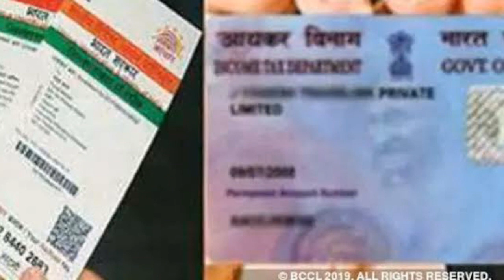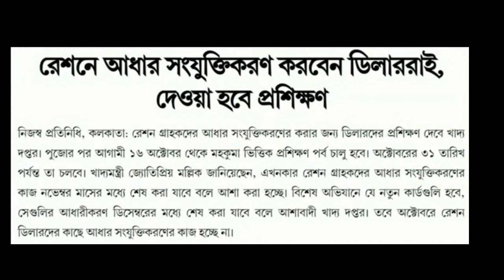দ্বিতীয় পর্যায়ে ক্যাম্প কবে থেকে শুরু হবে জানতে ভিডিও টি অবশ্যই দেখুন!!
রেশন কার্ড সঙ্গে আধার লিঙ্কের জন্য দ্বিতীয় পর্যায়ে ক্যাম্প কবে থেকে শুরু হবে, আজকের ভিডিও তে আমি আলোচনা করেছি যে কবে থেকে শুরু হবে আর কত দিন চলবে তো ভিডিও টি অবশ্যই দেখুন ভালো লাগলে অবশ্যই লাইক করুন আর চ্যানেলটি অবশ্যই সাবস্ক্রাইব করুন ধন্যবাদ।